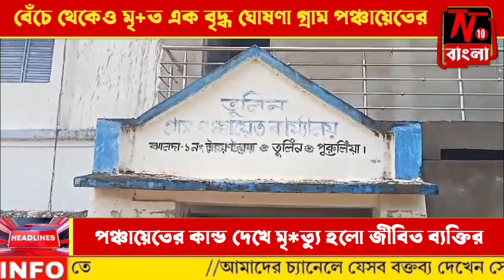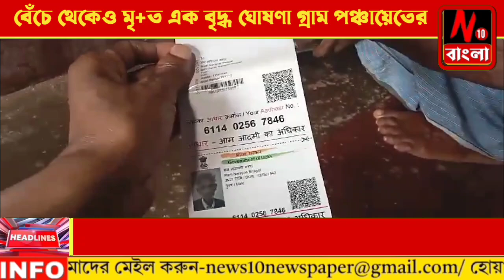পঞ্চায়েতের কান্ডতেই জীবিত ব্যক্তির মৃ*ত্যু হলো